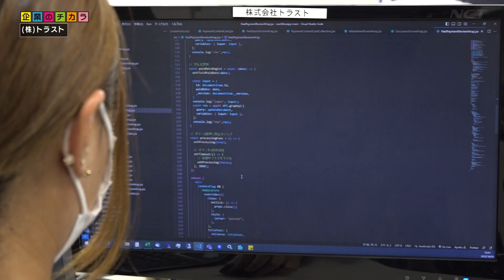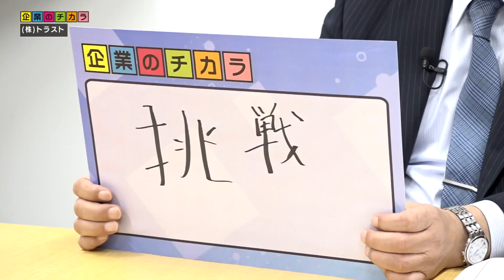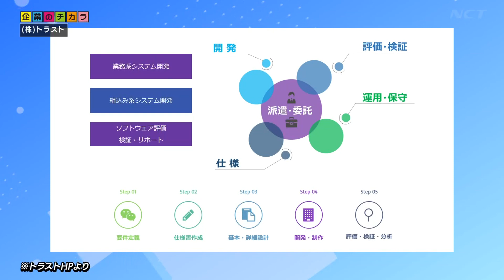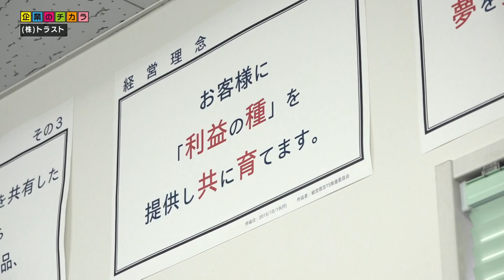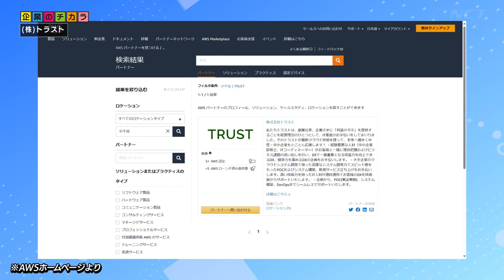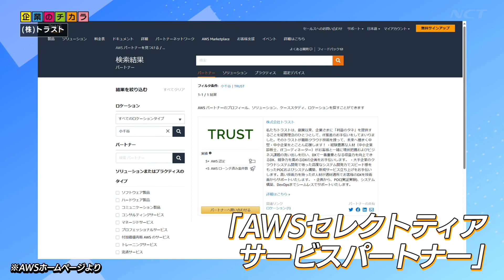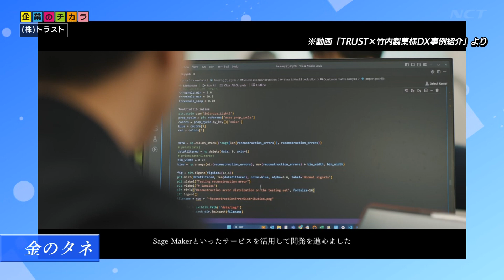【トラスト】システム開発・DX支援で地域企業を支える！（企業のチカラ2023年11月放送）【NCT】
利益のタネを生み出す株式会社トラストの「企業のチカラ」とは？

新潟県小千谷市に本社を構え、お客様から信頼される製品・サービスを提供する会社になりたいとの想いでつけられた社名「トラスト」。

利益のタネに活かせる企画力、高いIT技術力、ワンストップ＆寄り添い型のきめこまやかな対応力で選ばれている”新潟・小千谷発！利益のタネ 共創カンパニー”

2023年からスタートした、株式会社トラストのモノ・コト・夢づくりDXサービス「金のタネ」って!?
挑戦する中堅・中小企業をクラウドやAIシステムを活用して支えるトラストのチカラについて、品田誠一郎社長にお話を伺います。

企業のチカラ 2023年11月3日(金)初回放送

0:00　オープニング
1:25　キーワード発表！
1:54　沿革
4:30　社名の由来
5:16　事業内容
7:16　地域とのかかわり
8:35　金のタネ
13:00　スタッフについて
15:02　求める人材
16:02　社員にインタビュー！
20:46　今後の展望